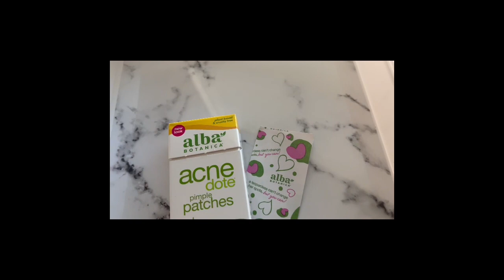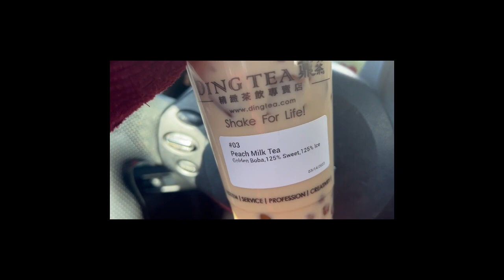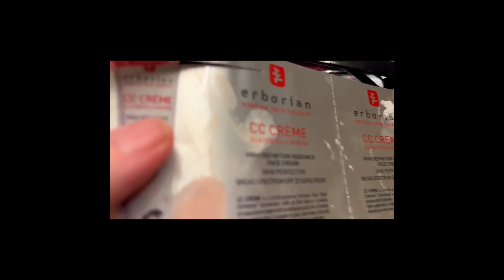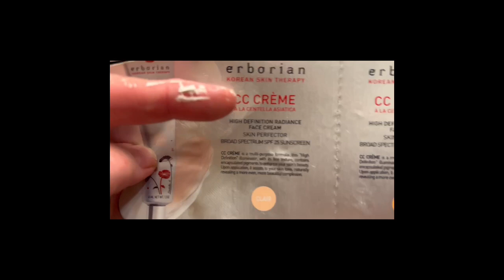Week In The Life Of Designer Diva: Week 197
Walmart Spring fashion, celebrating Women’s Month at Neiman Marcus, Table & Twine Easter Dinner Influencer Event and checking out the new look and new flavors at Two Scoops Creamery.

Sinbono

Code: Designerdiva1103

Code: US15VD

Code : Designerdiva1103

Shopkick

R3SET

Sinbono

Code: Designerdiva1103

Ana Luisa

Code DESIGNERDIVA110310

Amazon

Express $5 Off